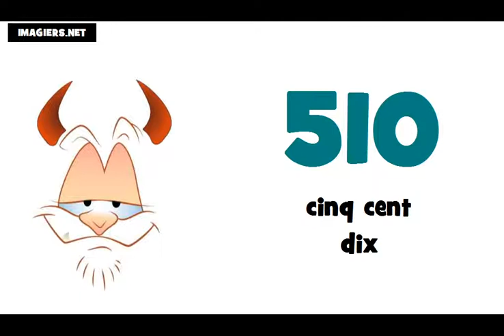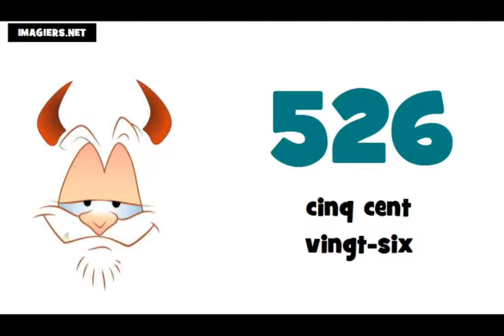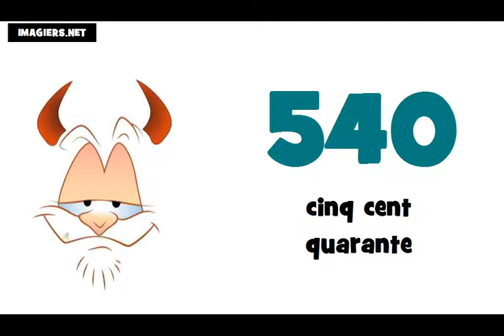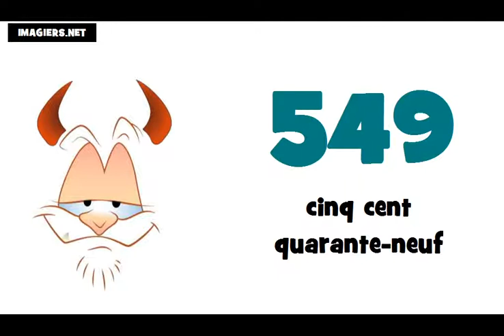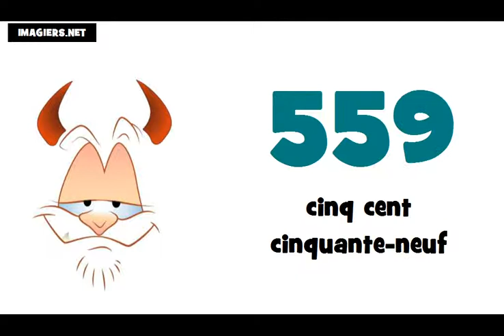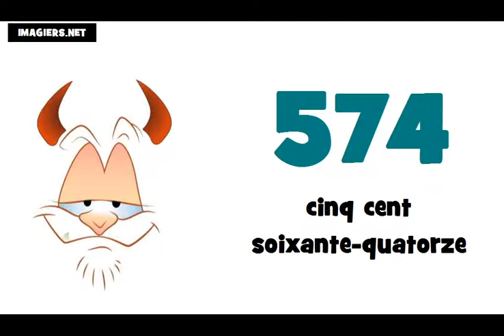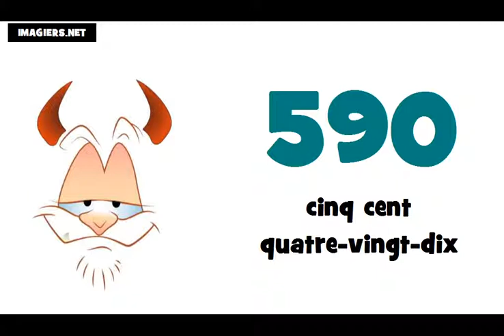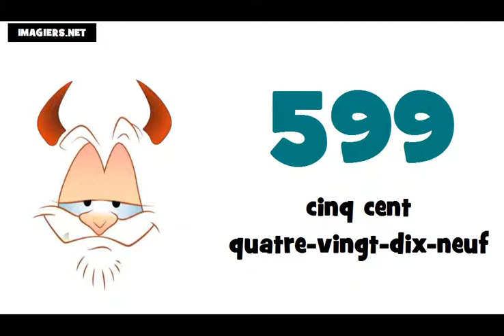☺ Curso de frances = Los números franceses ★ 500 ► 600